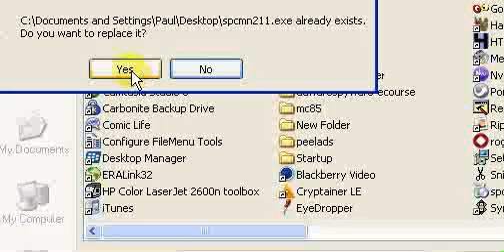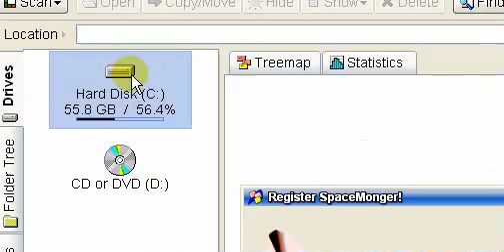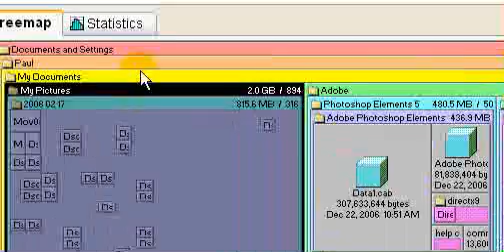SpaceMonger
Displays files and folders as boxes, with sizes relative to space taken on disk. [Windows 9x/NT/2000/ME/XP]